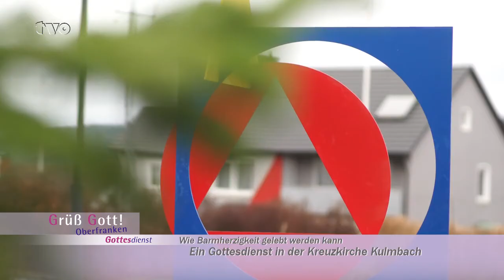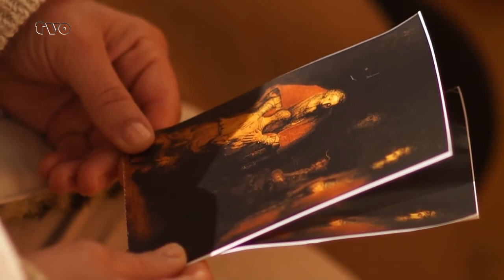"Grüß Gott, Oberfranken" - Gottesdienst vom 3. Januar 2021, Kreuzkirche Kulmbach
Wöchentlich ein Gottesdienst aus einer anderen Kirche im Kirchenkreis Bayreuth: Der evangelische Kirchenkreis Bayreuth und TVO laden am 3. Januar 2021 zum Fernsehgottesdienst nach Kulmbach ein. Pfarrer Jürgen Singer begrüßt Sie aus der Kreuzkirche und führt Sie durch den Gottesdienst.